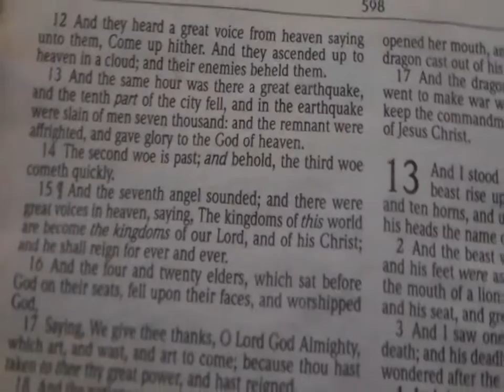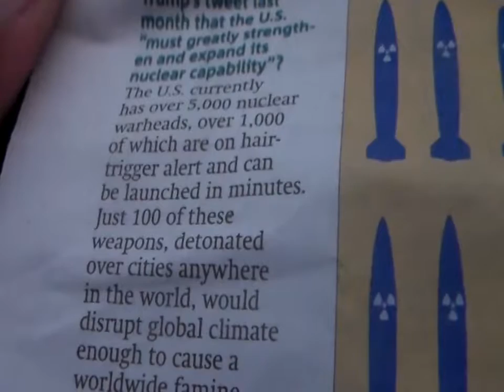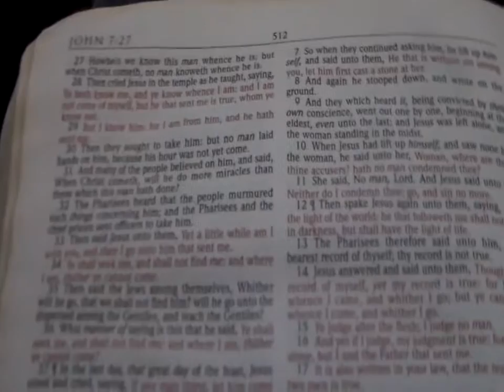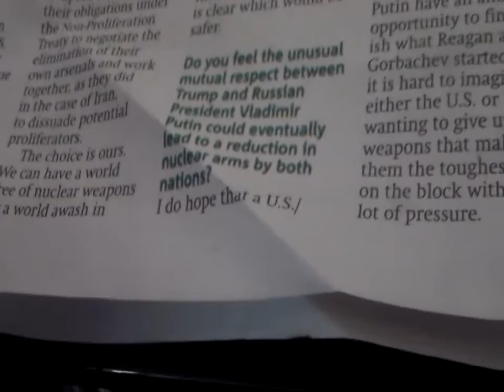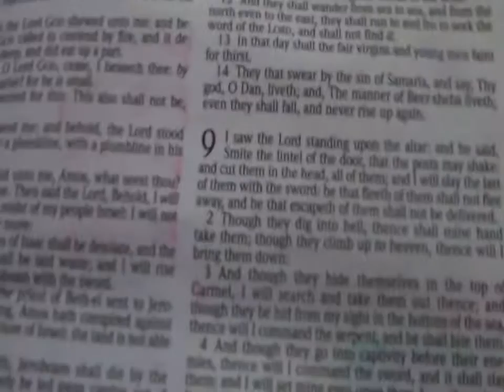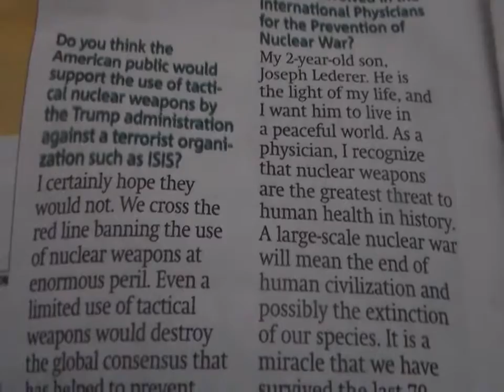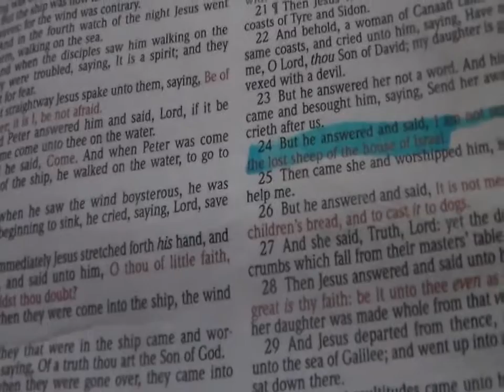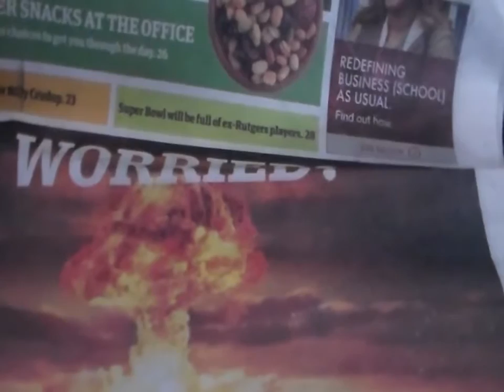WORRIED ABOUT NUCLEAR WAR